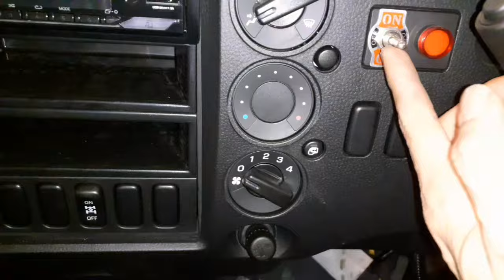JADI RAJA DILINTASAN BERLUMPUR TRUK DAN BUS 4x4 6x6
MODIFIKASI TRUK DAN BUS 4x4 / 6x6 untuk mengatasi atau menaklukan medan ekstrim seperti lintasan berlumpur
Kendaraan ini digunakan untuk di area pertambangan,perkebunan kelapa sawit dan daerah pedalaman yang sulit dilalui oleh kendaraan 4x2
Info modifikasi :